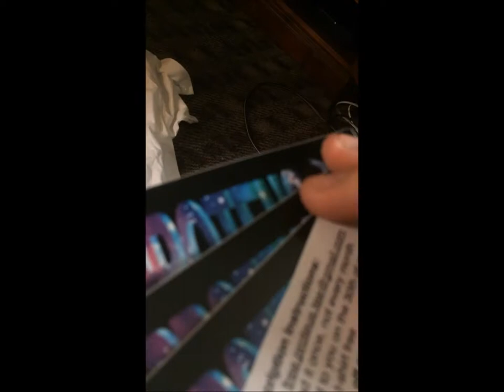JULY 4TH AND 5TH- vlog #3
Double day vlog. This is footage from July 4th and July 5th. More vlogs coming in the future

Music used-
Amber- The Loyalist
Nostalgia- Tobu
Bonfire- Audio Push